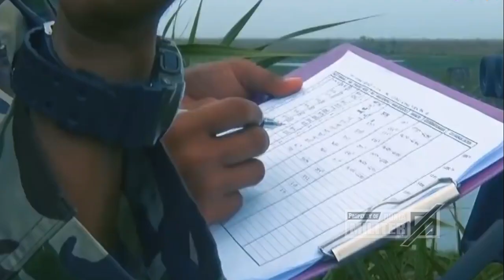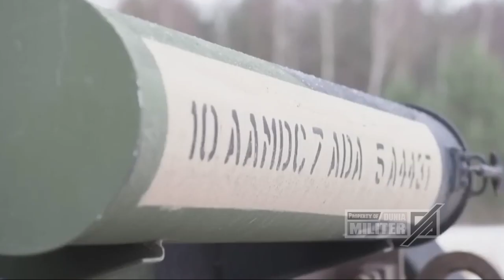MAMPUS..!! DETIK DETIK JENDRAL ANDALAN ANTHONY ALBANESE DI SMABUT HANGAT RUDAL TNI.. BEGINI VIDEONYA